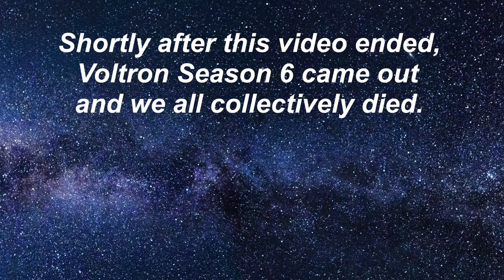Face Masks - Hunk, Keith and Lance